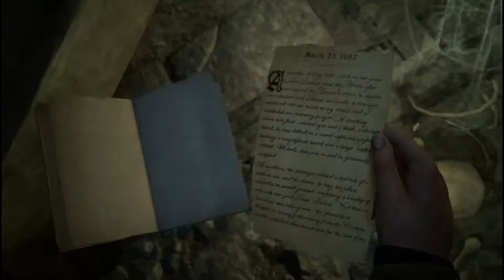Juguemos Uncharted 4, Capitulo 8 La Tumba de Henry Avery